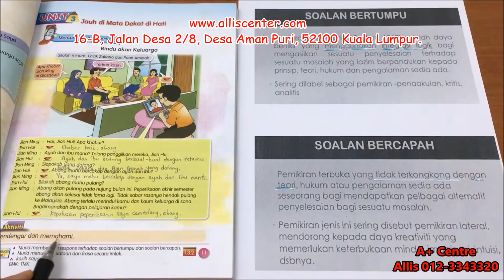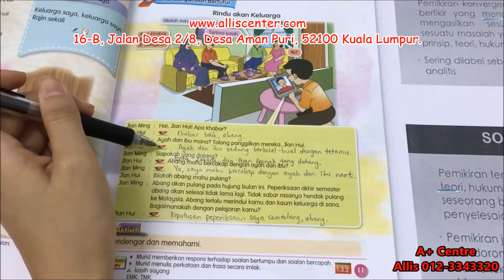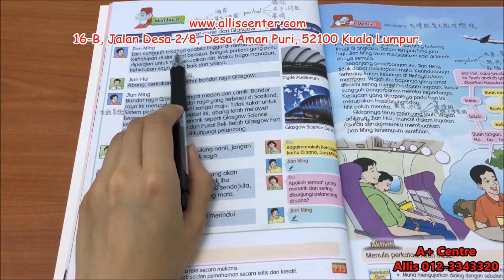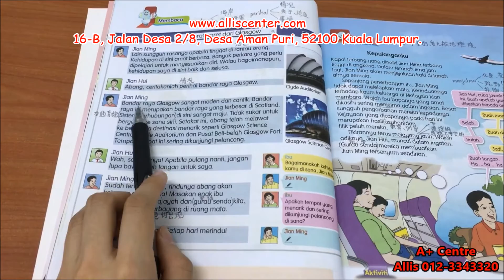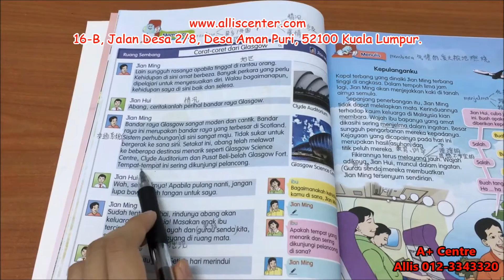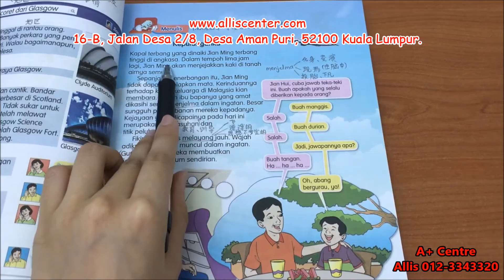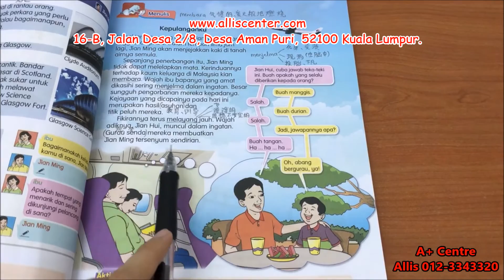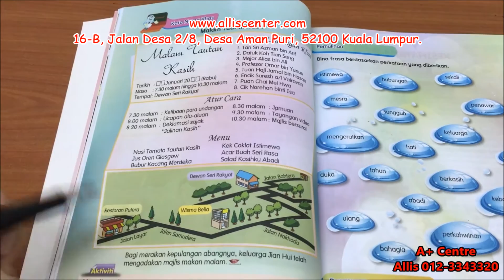Unit 3 Jauh Di Mata Dekat Di Hati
KSSR / Bahasa Malaysia / Tahun 6 / Unit 3 / Jauh Di Mata Dekat Di Hati